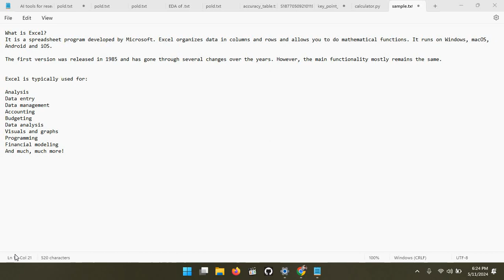Introduction to excel in pashto language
learn excel in pashto language with me